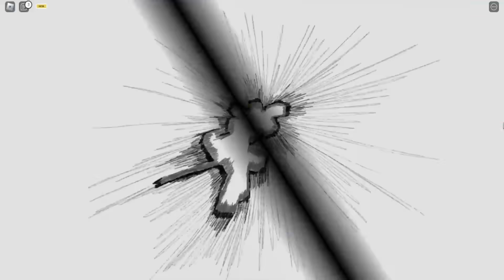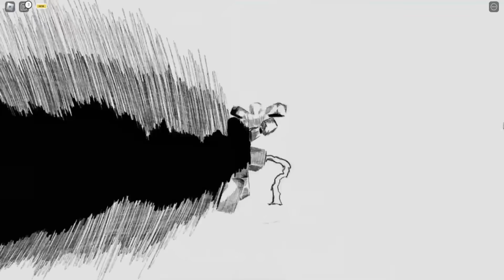INVADINDO EXPANSÕES de DOMÍNIO COM a NOVA TÉCNICA do MEGUMI KKKKKKK | JUJUTSU SHENANIGANS - GG Games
Nesse vídeo eu fiz uso da nova habilidade do megumi para invadir a expansão de domínio dos players do Jujutsu shenanigans!!

00:00 - Deixa o like🤓